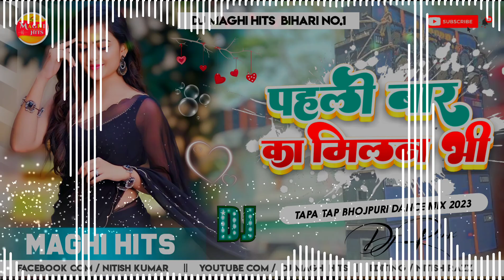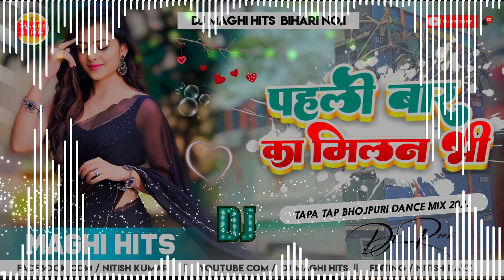Ye Pehli Baar Ka Milna Bhi Kitna Pagal Kar Deta Hai Dj Song | Bhojpuri Dj Remix song 2023 Maghi Hits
Album - ए पहली बार का मिलना भी
Song - Ye Pehli Baar Ka Milna Bhi
Singer
Lyrics - Sarvesh Singh
Music Director - Arya Sharma
Video Director - Lucky Vishwkarma
Company/ Label - Maghi Hits
Digital Marketing - Lokdhun
VG - 30738

Searching Tags:-
ए पहली बार का मिलना भी कितना पागल कर देता है
ए पहली बार का मिलना भी कितना पागल कर देता है गाना
ए पहली बार का मिलना भी कितना पागल कर देता है रिंगटोन
ए पहली बार का मिलना भी कितना पागल कर देता है dj
ए पहली बार का मिलना भी कितना पागल कर देता है स्टेटस
ए पहली बार का मिलना भी कितना पागल कर देता है डीजे
ए पहली बार का मिलना भी कितना पागल कर देता है mp3
ए पहली बार का मिलना भी कितना पागल कर देता है बाबा का गाना
ए पहली बार का मिलना भी कितना पागल कर देता है ringtone
ए पहली बार का मिलना भी कितना पागल कर देता है हिंदी गाना
ye pehli baar ka milna bhi
ye pehli baar ka milna bhi dj
ye pehli baar ka milna bhi dj song
ye pehli baar ka milna bhi dj remix
ye pehli baar ka milna bhi dj remix song
ye pehli baar ka milna bhi bhojpuri song
ye pehli baar ka milna bhi ringtone
ye pehli baar ka milna bhi song
ye pehli baar ka milna bhi status
ye pehli baar ka milna bhi kitna pagal kar deta hai
ye pehli baar ka milna bhi kitna pagal kar deta hai dj
ye pehli baar ka milna bhi kitna pagal kar deta hai dj song
ye pehli baar ka milna bhi kitna pagal kar deta hai dj remix
ye pehli baar ka milna bhi kitna pagal kar deta hai dj remix song
ye pehli baar ka milna bhi kitna pagal kar deta hai song

ए चैनल किसी गलत काम के लिए नहीं बनाया गया है
सिर्फ पब्लिक Entertainment के लिए बनाया गया है
आपका गाना Business के लिए नहीं Upload किया गया है Only Public Entertainment On Your Song .

Indian Case 420 Of Song Fake Strike Use My Channel' Not Use Songs Business Only Public Entertainment

Thanks For Whatching Now .